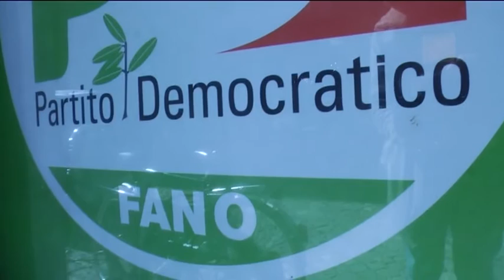Occhio alla NOTIZIA 9/4/2016